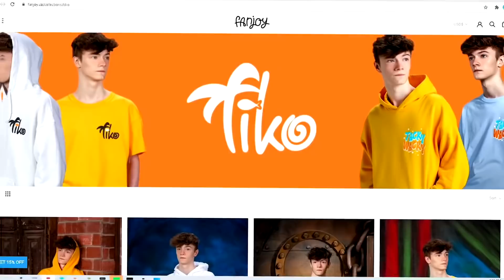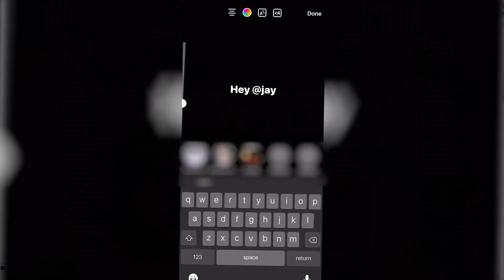How I Got DINOSAURS In Fortnite!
I Became a DINOSAUR In Fortnite! Then I Trolled and Pranked Different YouTubers!

SMASH That LIKE BUTTON For the FISH ARMY!

If you wanna Support me More, please Use Code "Tiko" In the Fortnite Item Shop!